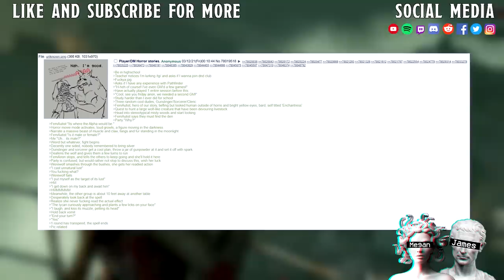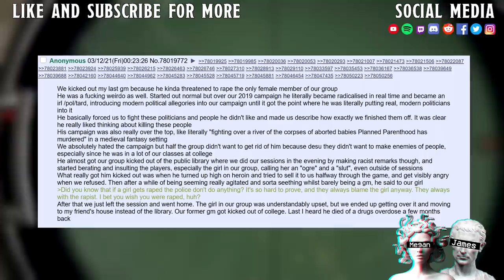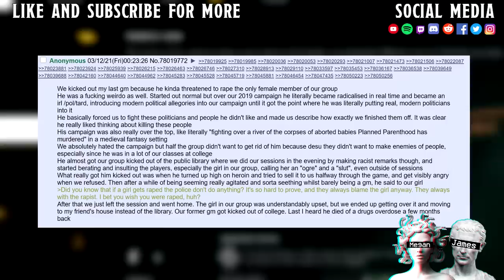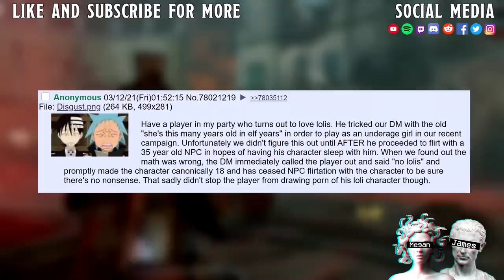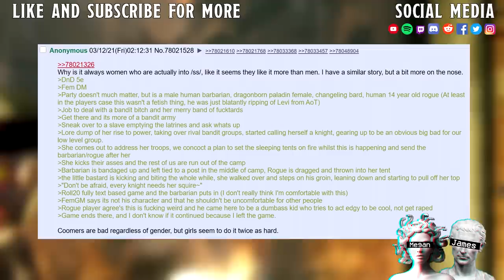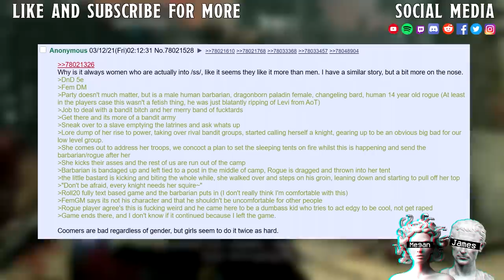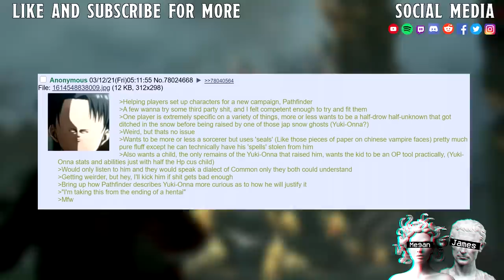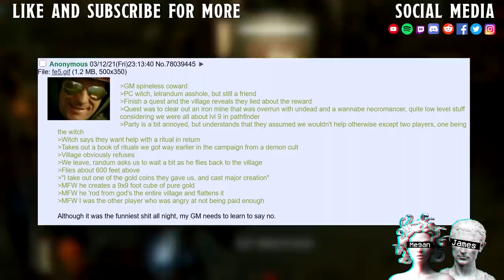Table top Horror stories || Coomers Get The Bonk